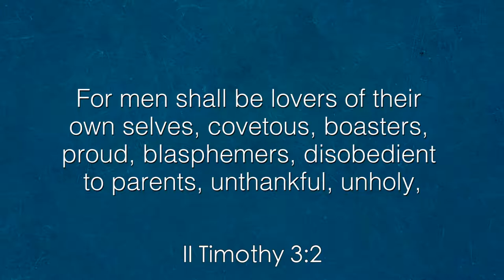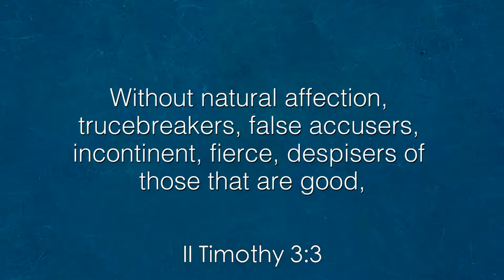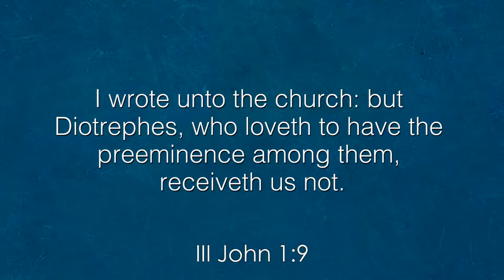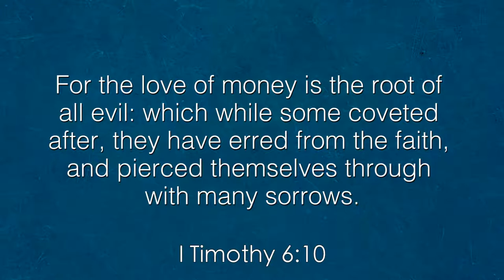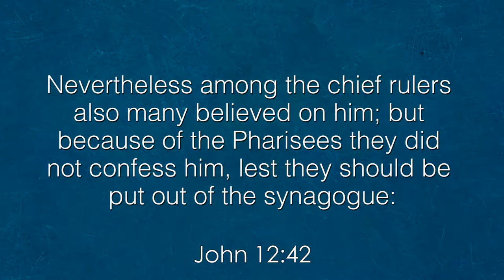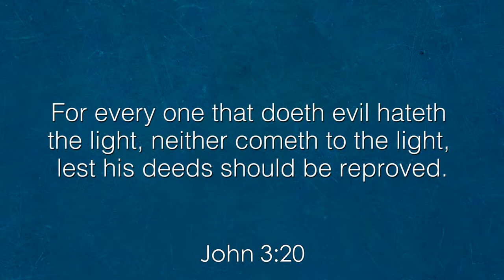The Better Life : The Problem